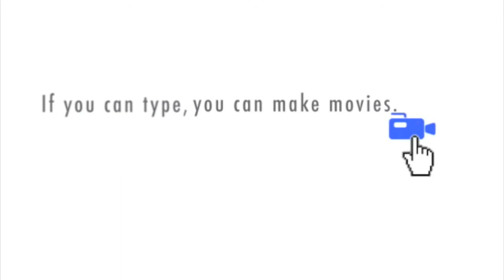MNTHS: "Xtranormal - The Job Interview"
In this Xtranormal cartoon by Caleb, a monkey named Bobby questions his job interviewer.